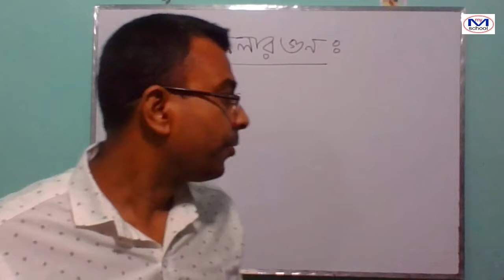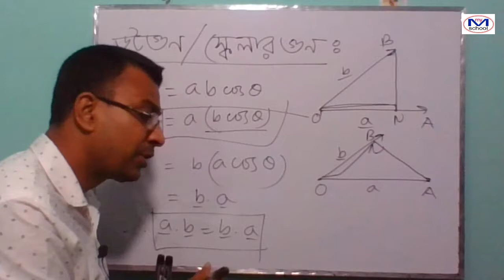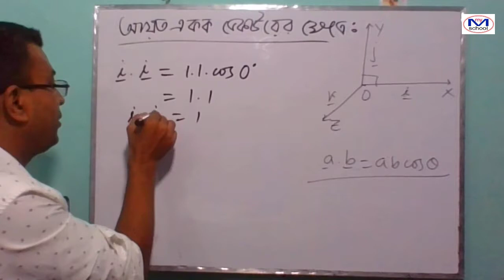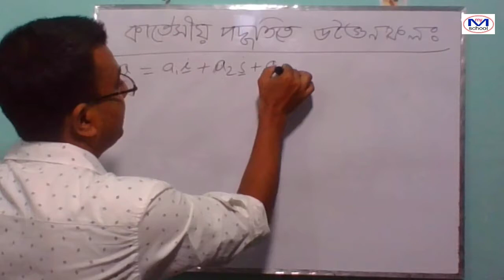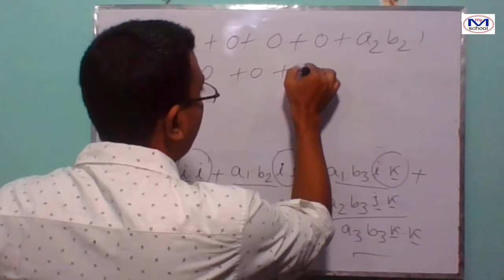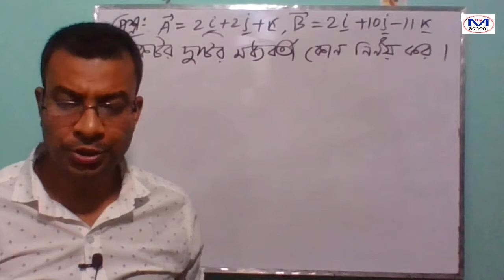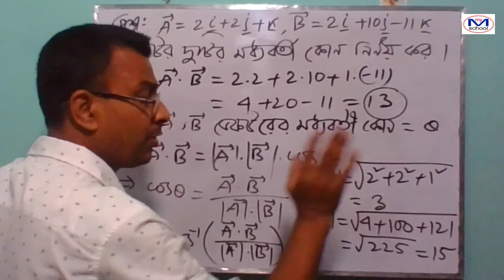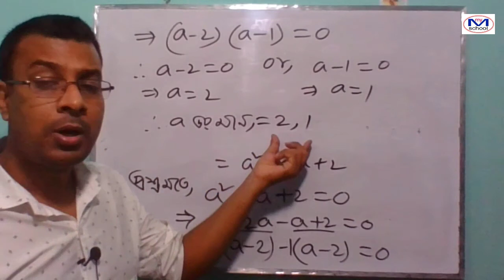Vector (ভেক্টর) Class- 4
ম্যাথমেট্রিক্স-৩(৬৫৯৩১)\\ ৩য় পর্ব \\সকল টেকনোলজি\\ ১৩ তম অধ্যায়\\ ভেকটরের ডট গুণ ও ক্রস গুণ\\ পার্ট-৪\\
ভেক্টরের ডট গুণ কি\\ ডট গুণের জ্যামিতিক ব্যাখ্যা\\ আয়ত ওকক ভেক্টরের ক্ষেত্রে একক ভেক্টরের মান নির্ণয় \\দুটি ভেকটর লম্ব হওয়ার শর্ত\\ কার্তেসীয় পদ্ধতিতে ডট গুণ\\ ডট গুণের সমস্যা সমাধান\\